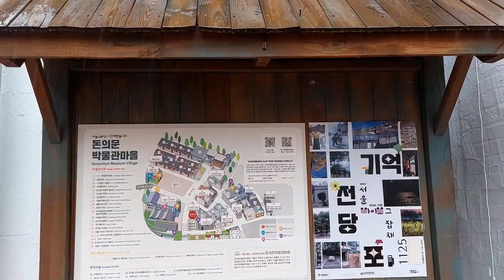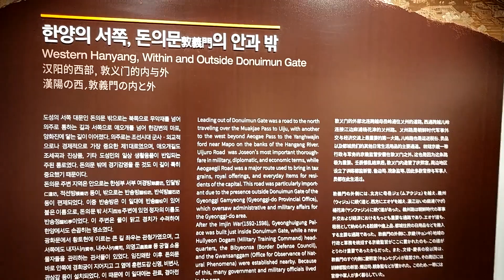서울 돈의문박물관마을-경희궁 -서울역사박물관-광화문광장-조계사~인사동까지 걷기👍🔔🙏/ From Donuimun Museum Village ~ to Insadong in Seoul/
Goodbye, Lovely May!!
I hope you can enjoy my Healing Walk from the Donuimun Museum Village ~ Gyeonghuigung Palace ~ Seoul Museum of History~ Gwanghwamun Square ~ Jogyesa Temple to Insadong in Seoul through the rain.
비내리는 오월의 마지막 주말, 서울 돈의문 박물관에서 인사동까지 걷기 영상을 함께 즐겨주시길 바랍니다.👍🔔🙏